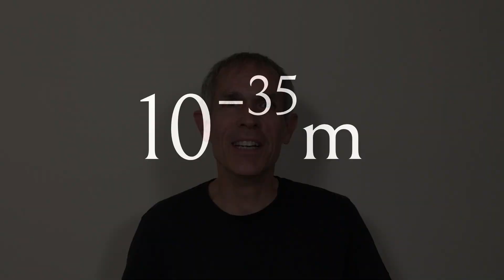Is space continuous or discrete?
We’re used to thinking of space as continuous.

A stone can be anywhere in space. It can be here. Or it can be an inch to the left. Or it can be half an inch further to the left. Or it can be an infinitesimal fraction of an inch even further to the left. Space is infinitely divisible.

The graphs of Wolfram Physics, however, are discrete.

If, as Stephen Wolfram proposes, the universe is a graph, then you can’t be just anywhere in space. It makes sense to think about a node of the graph as a position in space. It makes no sense to think about anywhere in between the nodes as positions in space. This space is not infinitely divisible.

It’s as if a stone could be here in space, or here in space, but nowhere in between.

So which is it?

Has every physicist from Leucippus to Einstein been right to insist that space is continuous?

Or is Wolfram right to up-end millennia of settled science and insist that space is discrete?

Prefer to listen to the audio? Search for The Last Theory in your podcast player, or listen